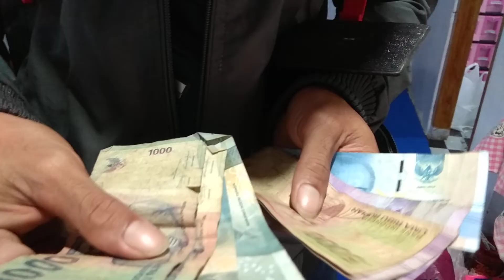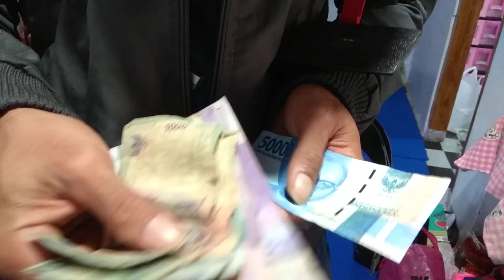Ikan koi sakit masuk kolam | jangan ditiru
JANGANDITIRU JANGAN DITIRU
JANGAM DITIRU
JANGAN DITIRU

Eksperimen jangan ditiru:
Menambah anti bodi ikan koi dengan memakan ikan koi yang sudah mati